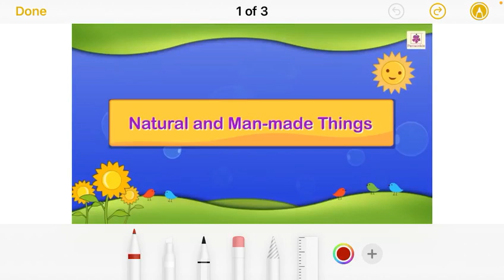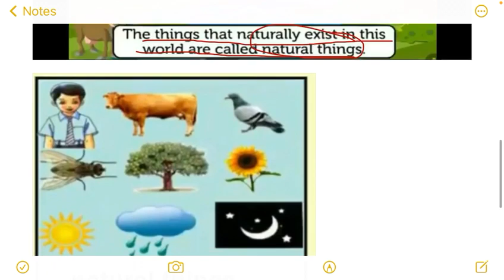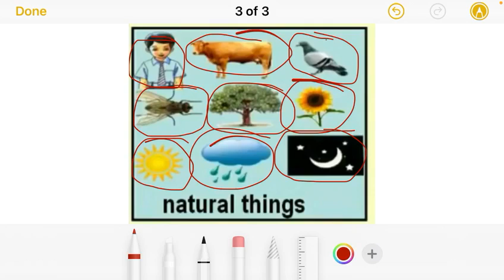Class 2; EVS-Natural Things by Sonali Panwar